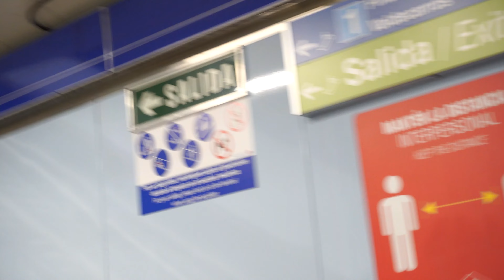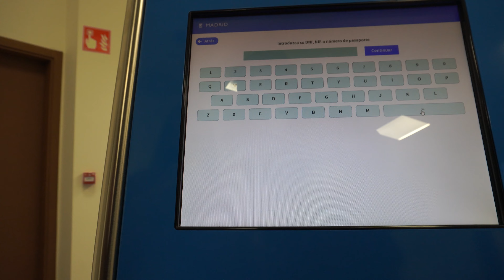CERTIFICADO DE EMPADRONAMIENTO! | De Buenos Aires a Madrid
¡Nuevo día en España 🇪🇸 !

De Buenos Aires a Madrid, ¡acompáñennos!